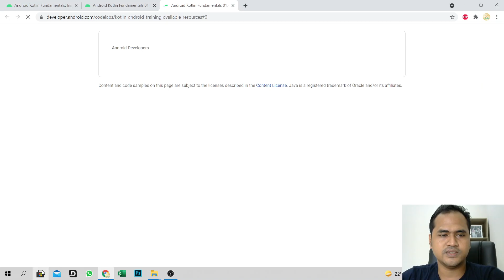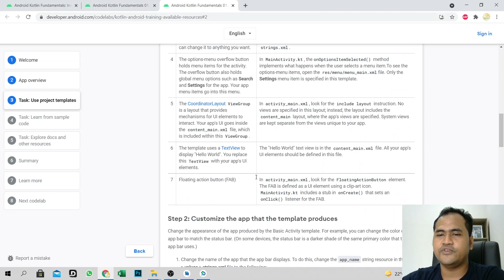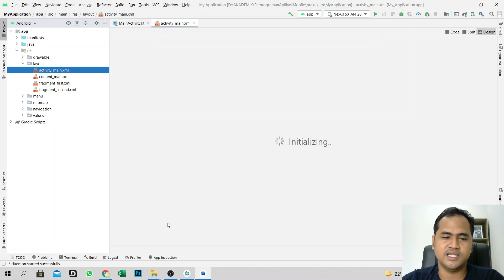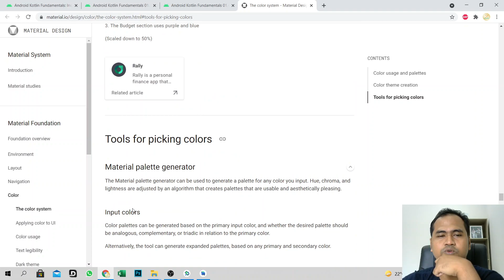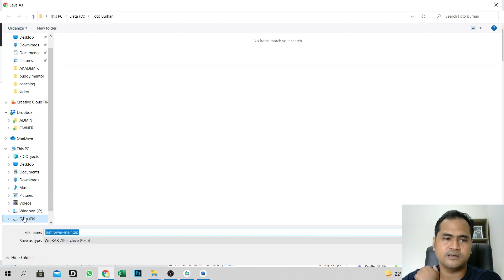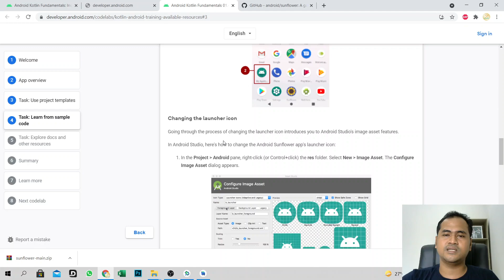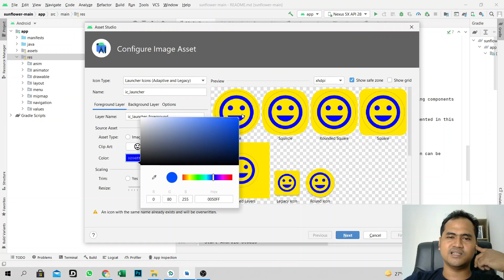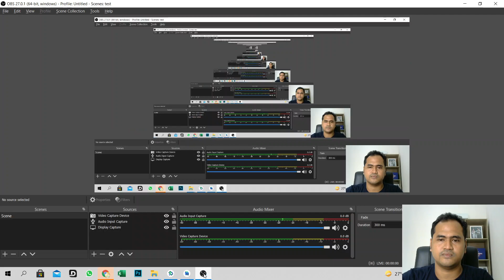Learn to Help Yourself - Android Kotlin Fundamental